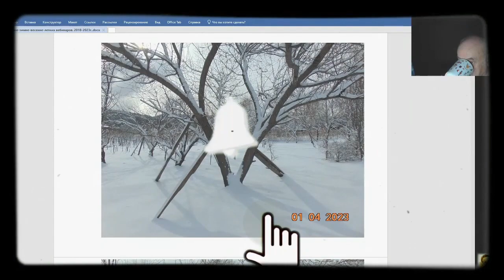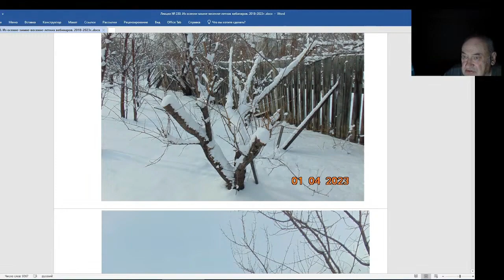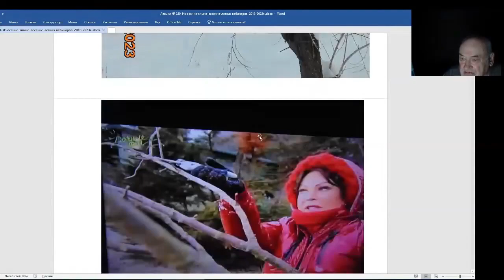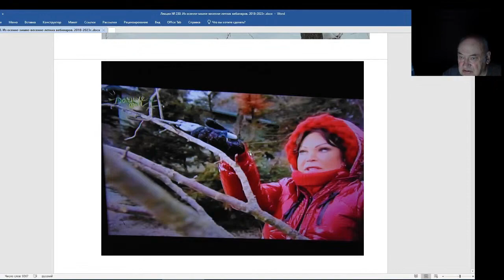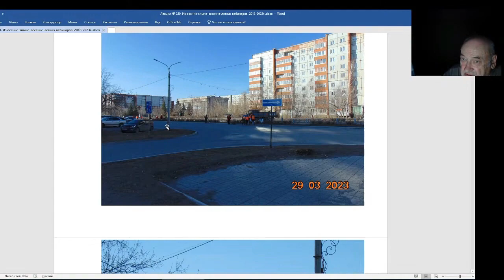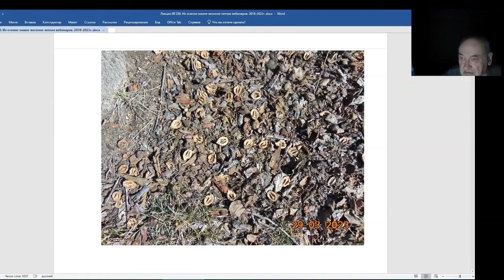Железов Валерий. Вебинар 230. ч. 6. Коротко о разном и важном.